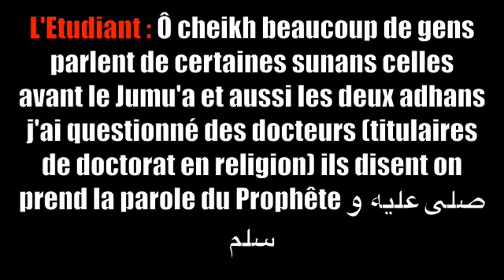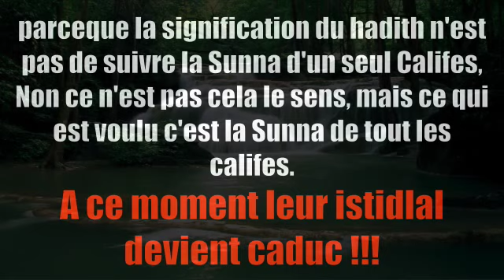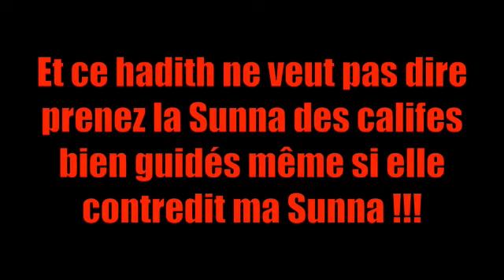explication du hadith : accrochez-vous à ma sunna et celle des califes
par le savant cheikh al albani par rapport au premier (parfois nommé : second ou deuxième) appel à la prière (adhan) le jour du vendredi / joumou'a